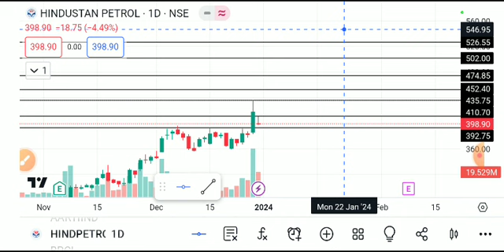HINDUSTAN PETROLEUM SHARE LATEST NEWS TODAY/HINDPETRO SHARE TARGET/HINDUSTAN PETROLEUM SHAREANALYSIS